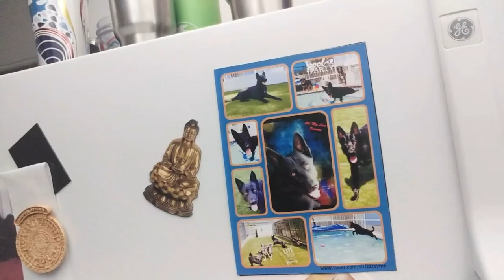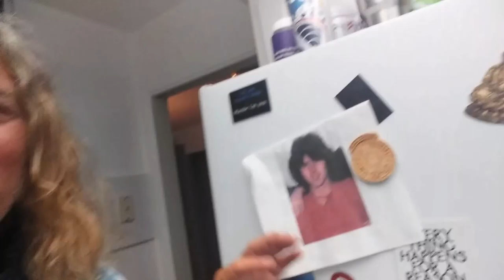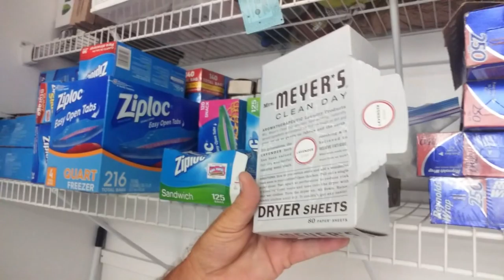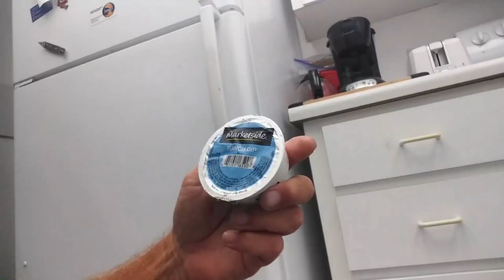In5D's Gregg Prescott Behind The Scenes Ep. #1 - WHAT'S IN MY FRIDGE???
RECOMMENDATIONS
For videos, I use:
12” LED Ring Light with Stand and Phone Holder
2TB Flash Drive

At the beach, I use the following:
8' Tiki Umbrella
16 oz. Rubber mallet to hammer in the spike

11:11 Synchronicity - Repetitive Numbers and Their Meaning

20 History Questions They Refuse To Answer In School!